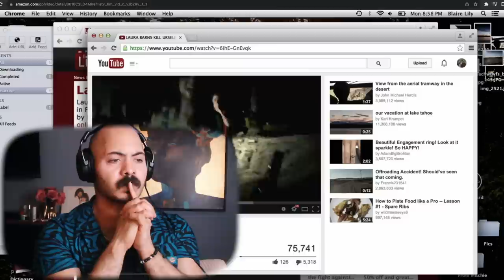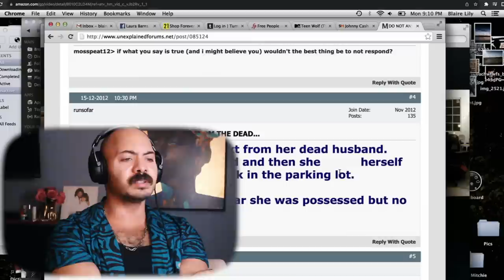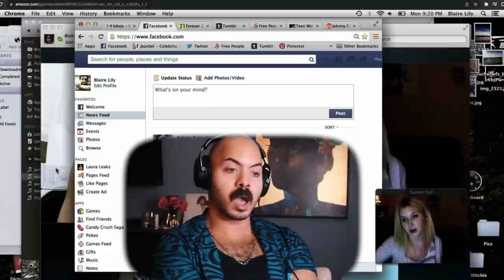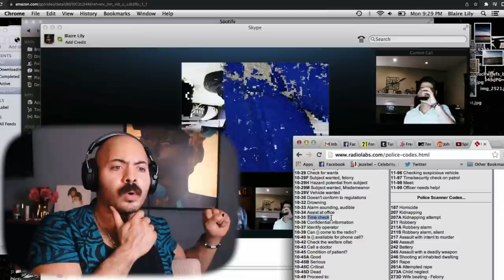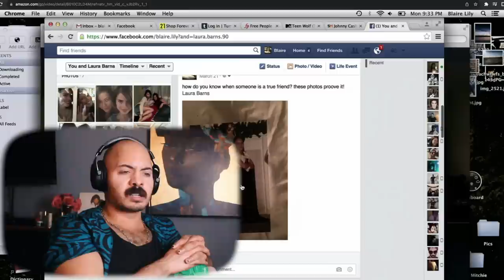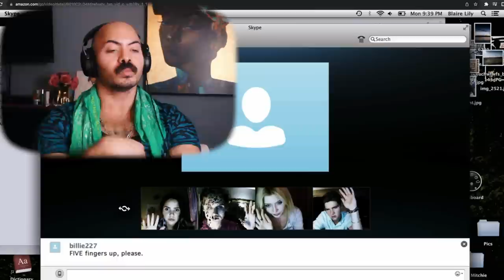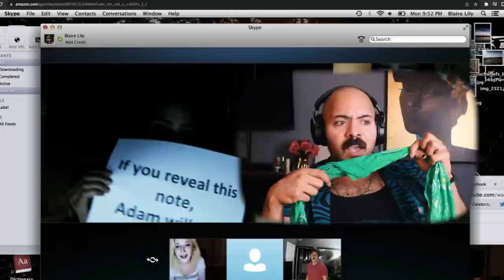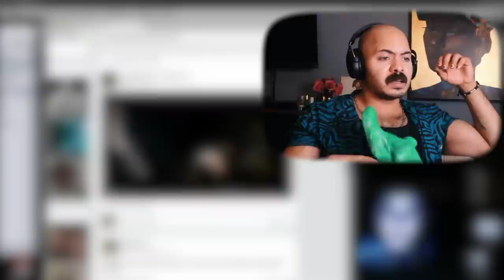First Time Watching **UNFRIENDED** (REACTION)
LAURA ATE THEM UP GURL!